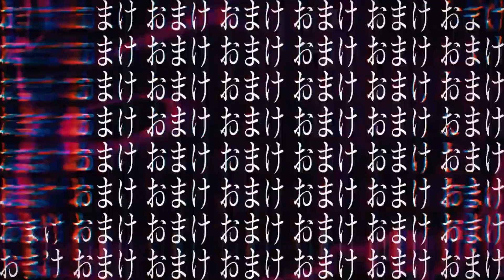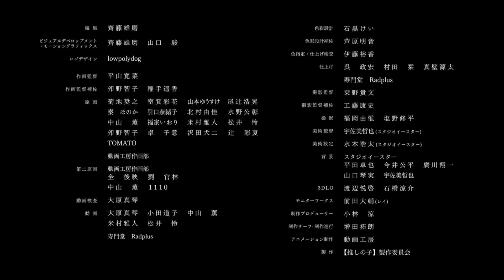YOASOBI - IDOL (Hanukuma Chifuyu AI | SynthV Cover)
Song - Yoasobi
Mix - Phantom
SVP - RAMPIE